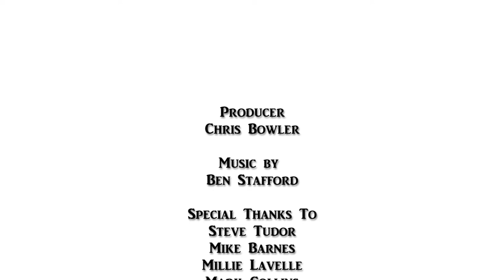Ignacy Trzewiczek from Portal Games catches up with the UKGMN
Mike Barnes from Who Dares Rolls catches up with Ignacy Trzewiczek from Portal Games and talks about... well... mostly biscuits!